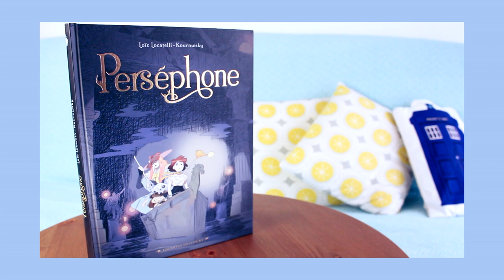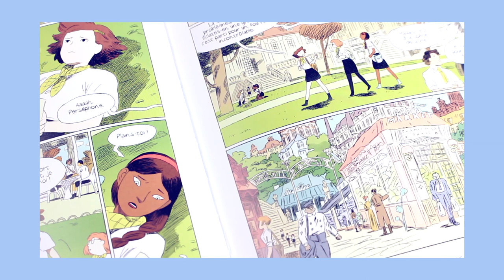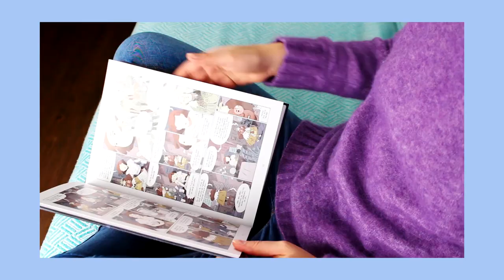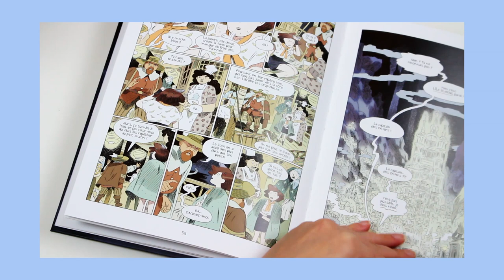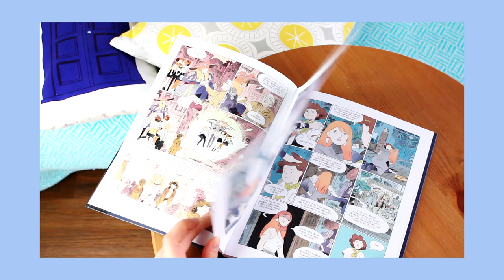Et si tu lisais « Perséphone » ? | BDweek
Une petite réécriture d’un mythe Grec tout en douceur et modernité avec de beaux messages à la clé !

C’est encore une fois au club de lecture « Comic Whales » que je dois cette agréable découverte ! J’espère que cette troisième vidéo de la semaine BD vous plaira ! Au moment où j’écris ces lignes, je suis en plein montage de la quatrième et prends  tellement de plaisir à organiser tout ça !

▸Jan Brueghel the elder, The Abduction Of Proserpine
▸Rapt de Perséphone, Simone Pignoni

// CONTACTE-MOI